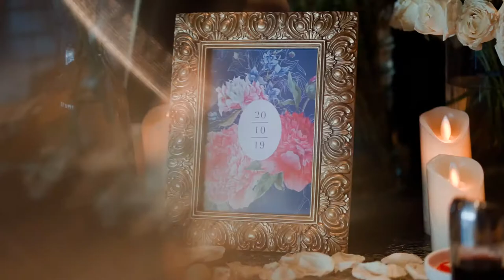Engagement day Robert & Siti | DSV VIDEOGRAPHER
Every person has their own stories. There will always be stories to be told, remembered, and captured for an everlasting time.

We are DSV, specialised in capturing every moment you have while keeping the true colors. Every single smile, each of your happiness and love will be captured in our lenses.

No matter what story you have, we always be ready to concept it based on your own characteristic. Make it meaningful and unforgettable for the rest of your life.